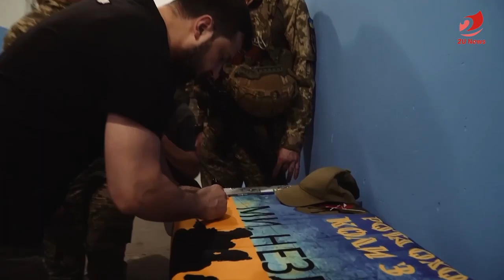ឧត្តមសេនីយ៍សហរដ្ឋអាមេរិកបានប្រាប់ទៅទីក្រុងម៉ូស្គូអោយដកទ័ពចេញពីទឹកដីអ៊ុយក្រែននឹងមានការបញ្ចប់សង្រ្គម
@Source:Source:
- Replay: 7s-info
- Photo&Video: Microsoft Bing, google  and Facebook
- Videos Editing By: Adobe Premiere Pro 2020
- Thumbnail(s) Edited By: Adobe Photoshop CC 2020
- Editor By : Mrs. Sreang